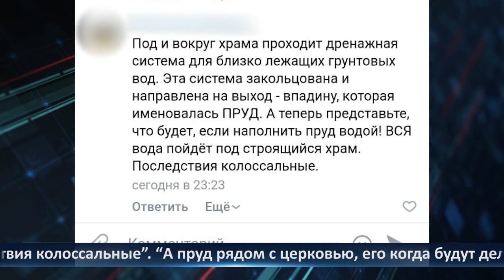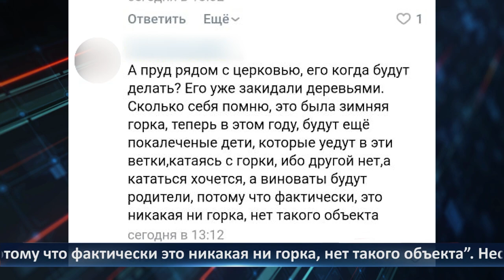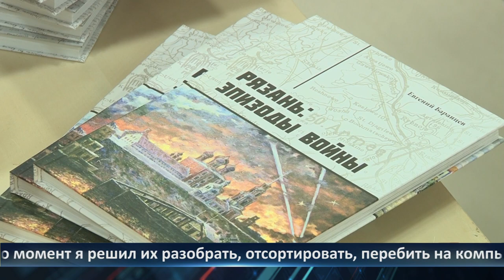День города — новости Рязани 07.12.2021